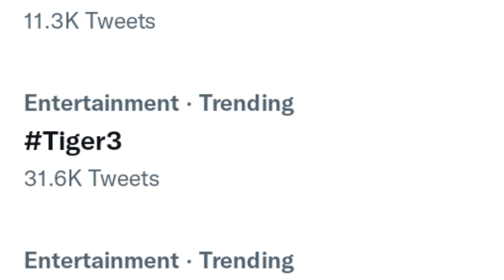Tiger 3 Announcement Date update | YRF Bigg Announcement Update | Salman Khan | Emraan Hashmi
Hello everyone

Tiger 3 Announcement Date update